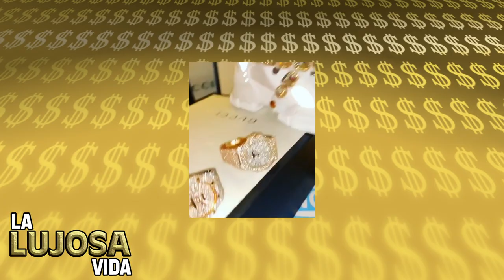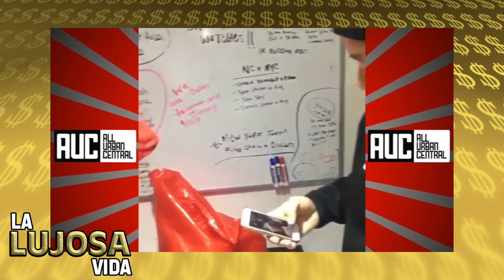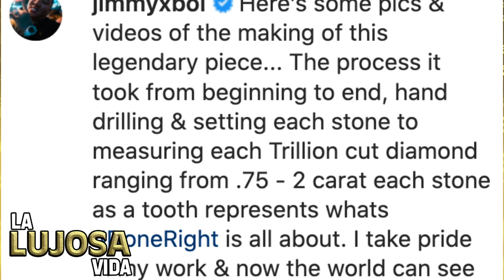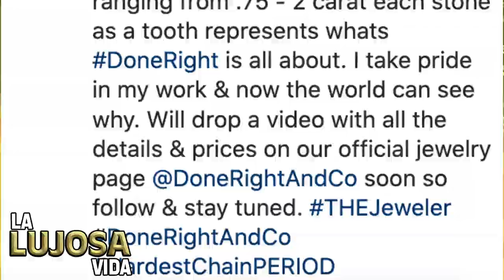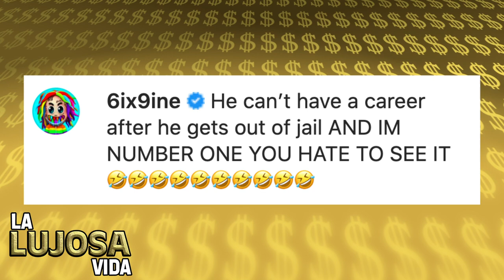Tekashi 6ix9ine | La Lujosa Vida | Mansión De 5 Millones De Dólares, Joyas, Autos Y Más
Después de salir de la cárcel y de tener éxito con Gooba y Trollz, al lado de Nicki Minaj, Tekashi 6ix9ine regresó a tener una lujosa vida. Está viviendo en una mansión de 5 millones de dólares, mandó a hacerse más joyas como una cadena de diamantes con la imagen de un tiburón, se compró un reloj Richard Mille y su colección de autos de lujo crece cada día y en este video hablaremos más sobre de sus lujos.